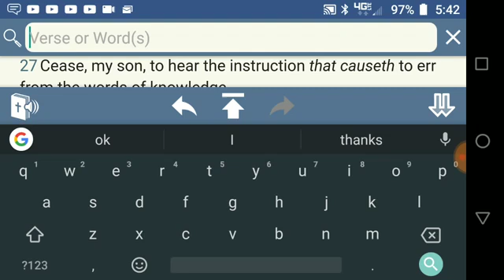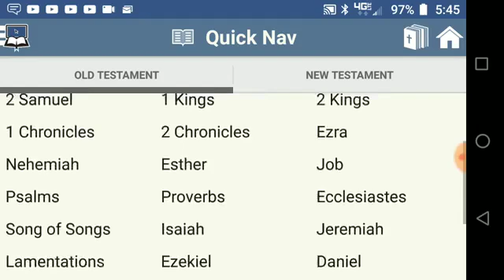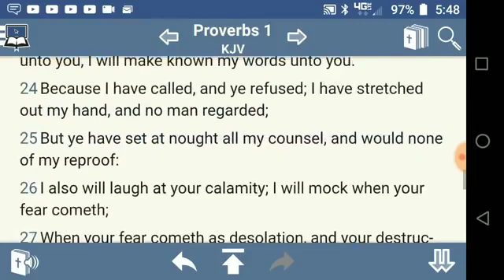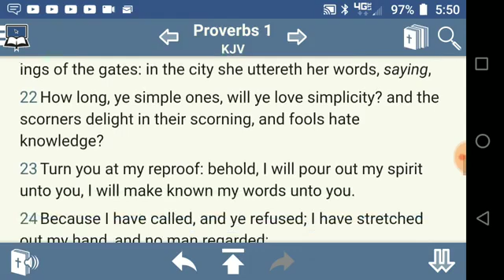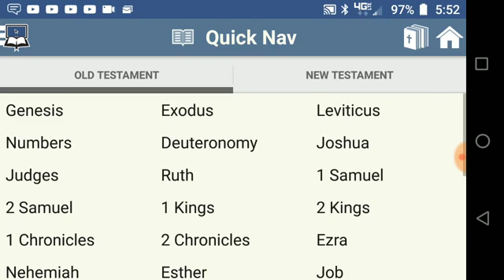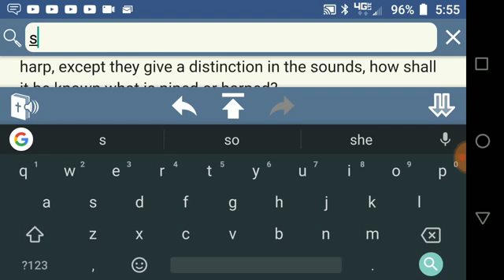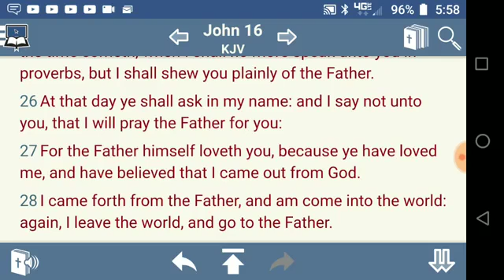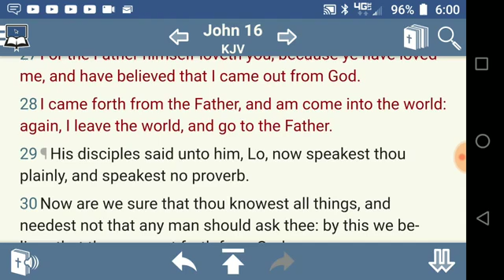The Daily Edification - An ABC Style Of Teaching (THEGMSWALKNTALK8)